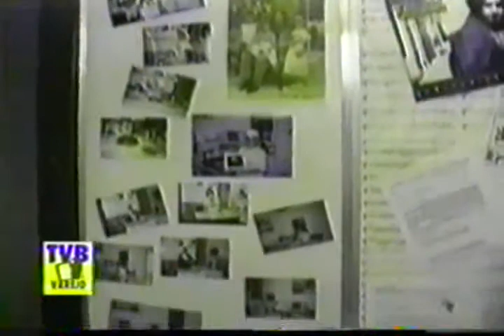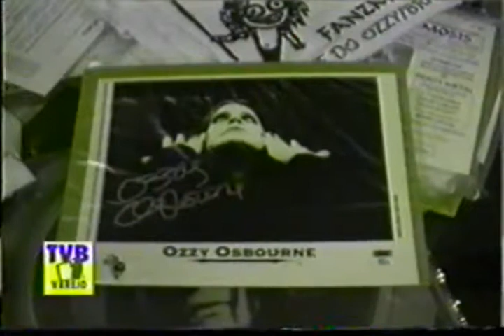TVB Varejo 1997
Sérgio Mendes apresentando o TVB Varejo em 1997.